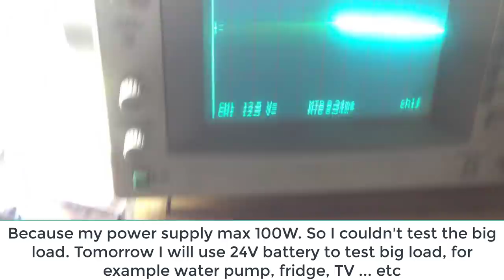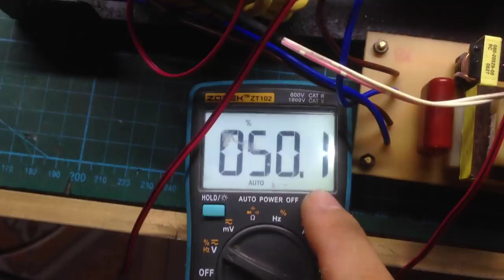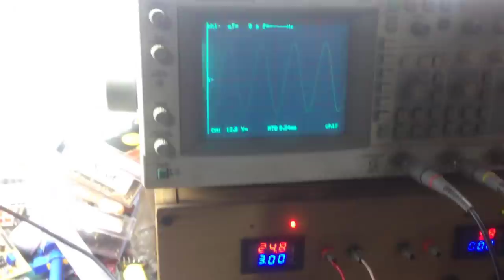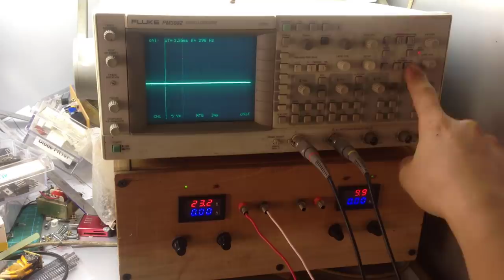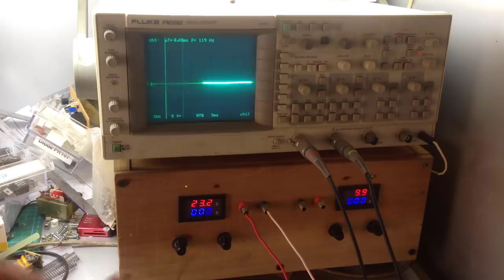2000W 24V INVERTER SINE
My daughter has recovered, thank you everyone :)

Today, I will finish the 2000W-24V inverter project. This inverter has peak power of 3000W. Continuous power 2000W at 24V.
The EGS002 module is a very famous sine inverter module, it uses EG8010 chip and IR2113 driving IC. However, the EGS002 Module does not have low battery protection. IC IR2110 has a low current (~ 1A), it is very prone to failure. So I built this SPWM Module. It overcomes the disadvantages of the EGS002 module. It has low battery protection, overload protection, over voltage protection, over temperature protection. Use Totem pole drive TIP122 and TIP127. It can load current 5A. Therefore, you can build inverters up to 10KW with this SPWM module.
I use the H Bridge. 8 mosfet HY4008W. Of course you can also use any N-Mosfet. HY4008W has voltage  80V, current  200A. Very suitable for my inverter.

 All my projects are open source. You need web browser to download file (I upload it to google drive), open the file with winrar on PC. I use EAGLE 6.6 to design the PCB.

Diagram here : File 36 in You need web browser to download file (I upload it to google drive), open the file with winrar on PC. I use EAGLE 6.6 to design the PCB.